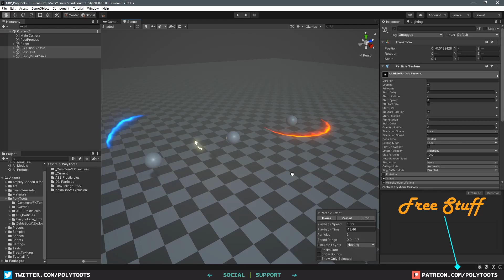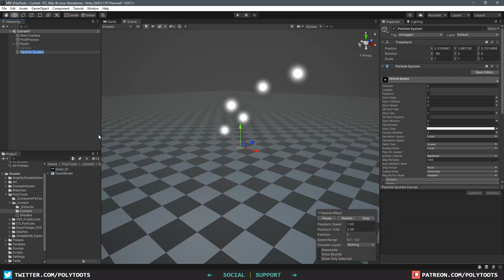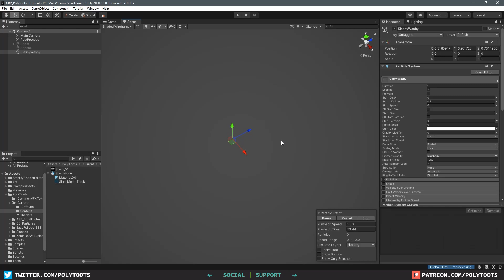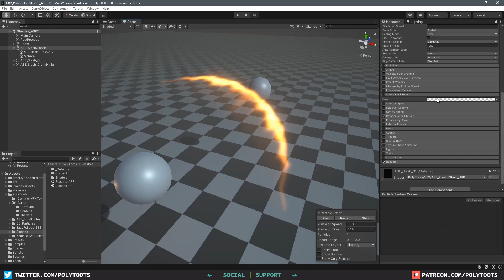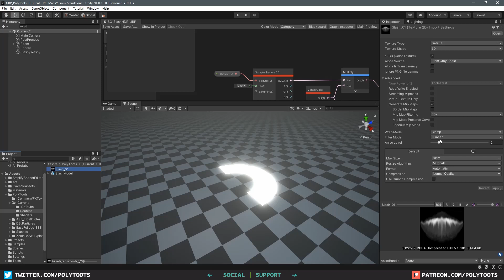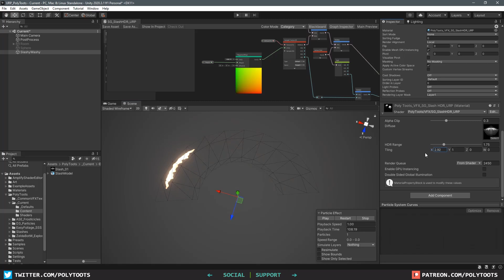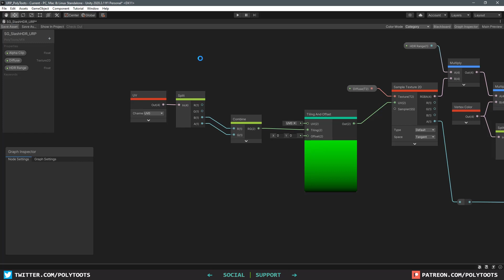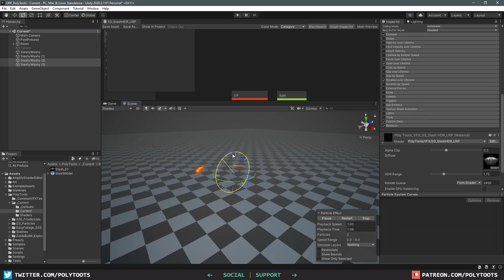Slash VFX in Unity with Shader Graph and Amplify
Hello and welcome back! In this video we're taking a look at a particle based slash VFX in Unity. Peace out and have a good one.

Timestamps:
0:00 = Intro
0:37 = The Mesh (Blender Example)
1:07 = Particle System Basics
2:30 = Shader Graph Begin
5:19 = Particle Tinker
6:00 = Bloom and CVS
8:50 = End Result
9:11 = Outro